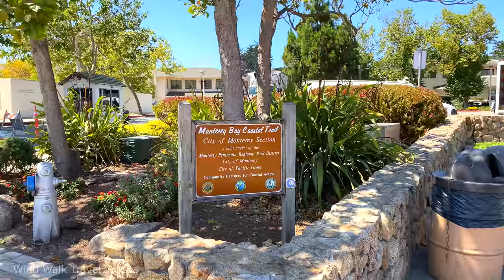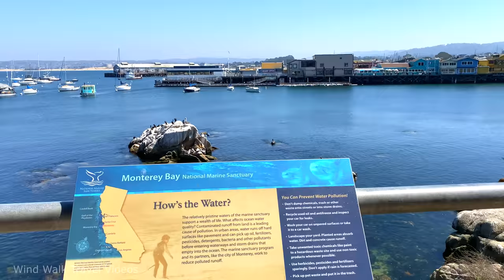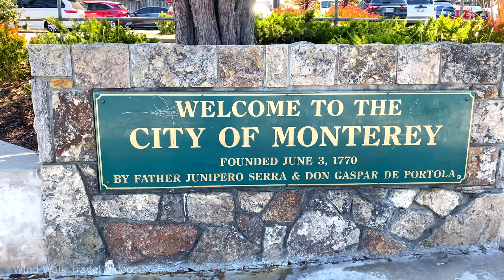[4K] Monterey, California - Old Fisherman's Wharf to Cannery Row Scenic Walking Tour & Travel Guide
Monterey is a city located in Monterey County on the southern edge of Monterey Bay on California's central coast. The Cannery Row, once a center of sardine canning factories, was immortalized by novelist John Steinbeck through his well-known novel Cannery Row. Cannery Row is now a tourist attraction with shops, restaurants and hotels, several of which are located in former cannery buildings, and a few historic attractions.

The Monterey Bay Aquarium on Cannery Row is one of the largest aquariums in North America, and several marine science laboratories, including Hopkins Marine Station are located in the area. The Aquarium revitalized the neighborhood and it is now the number one tourist destination on the Monterey Peninsula.

Monterey's historic Fisherman's Wharf was constructed in 1845, reconstructed in 1870 and is now a commercial shopping and restaurant district with several whale watching entities operating at the end of its pier. Used as an active wholesale fish market into the 1960s, the wharf eventually became a tourist attraction as commercial fishing tapered off in the area.

Timestamps:
00:00 - Monterey Conference Center / Portola Hotel & Spa
02:05 - Custom House Plaza
05:30 - Old Fisherman's Wharf
14:45 - Monterey Bay Coastal Trail
26:35 - San Carlos Beach
30:35 - Cannery Row
34:45 - Monterey Bay Coastal Trail
38:30 - Cannery Row
41:25 - Steinbeck Plaza
44:00 - Cannery Row
47:30 - Monterey Bay Aquarium
51:20 - Cannery Row
58:30 - Monterey Bay Coastal Trail
1:04:30 - Welcome to the City of Monterey Sign